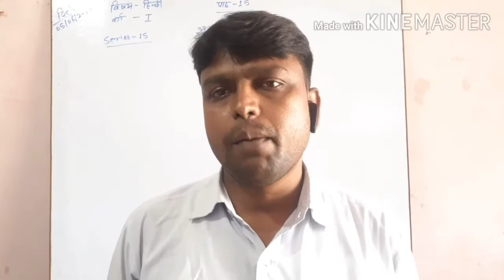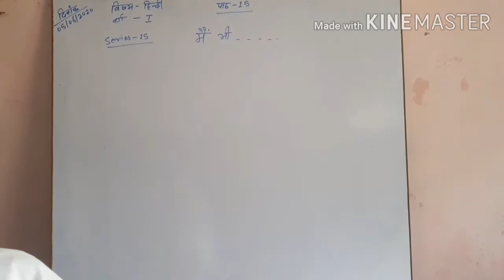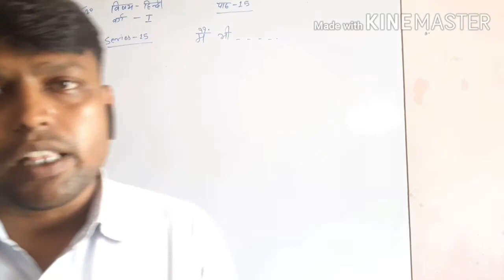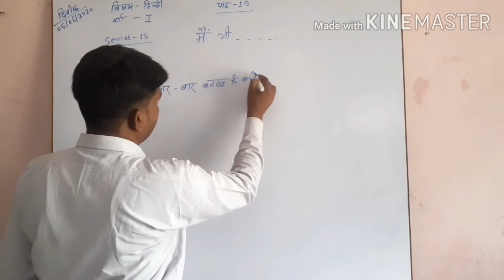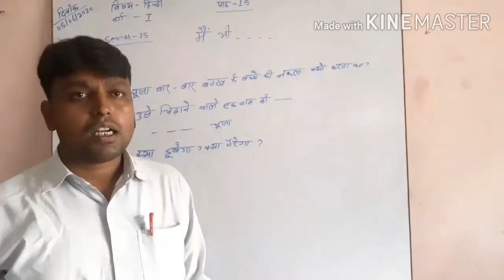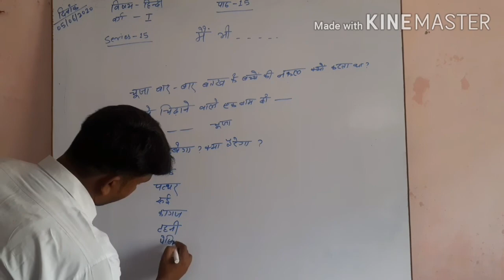"मैं भी ....." Class 1 series 15 ncert